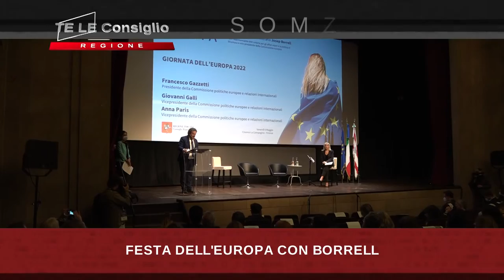TVL Te le Consiglio Regione Toscana n19 140522